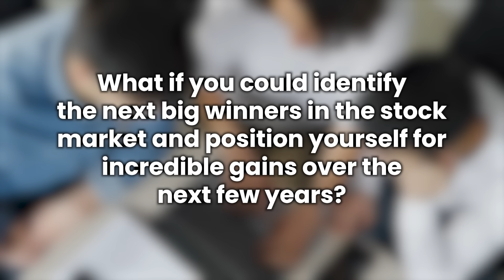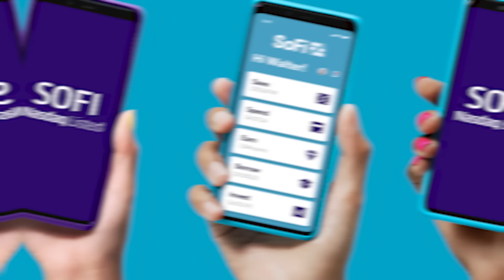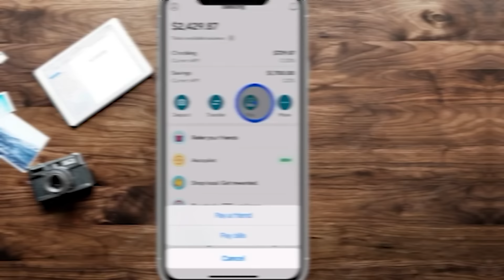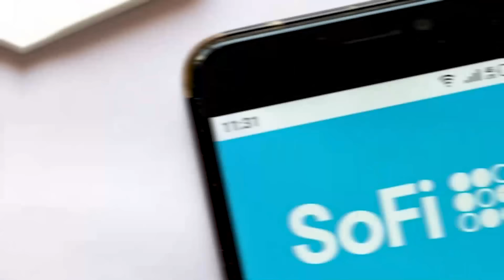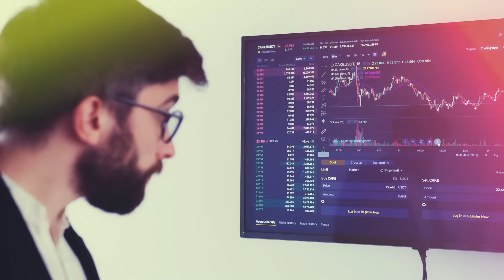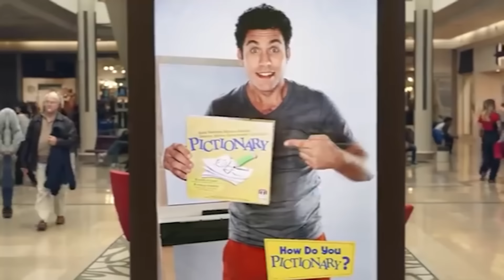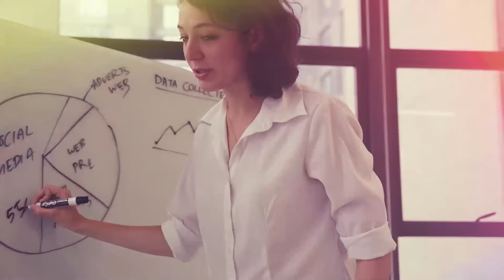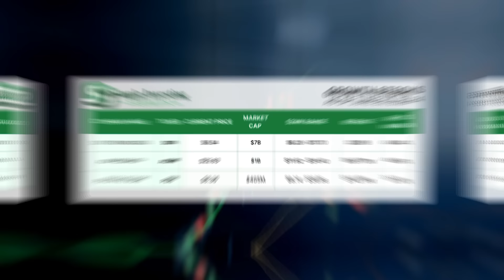Buy and Hold These 3 Growth Stocks Until 2028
🌟 Discover the top three growth stocks you should buy and hold until 2028! Uncover investment opportunities that promise substantial long-term returns as we delve into companies poised to dominate their industries. These aren't just stocks; they are potential game-changers for your portfolio.

📈 Imagine identifying the next big winners in the stock market, companies with strong operational and financial performance, innovative solutions, and significant market penetration. Join us as we explore these high-potential growth stocks, analyzing their fundamentals and market positioning to help you make informed investment decisions.

💡 From financial services revolutionizing the banking industry to cutting-edge semiconductor solutions and innovative digital advertising technologies, these growth stocks are set to lead the way in their respective fields. Learn how they have grown, their unique strengths, and why they should be on your investment radar.

💰 Whether you're a seasoned investor or just starting, this video will provide valuable insights to boost your investment strategy. Tune in to uncover the secrets behind these top growth stocks and secure your financial future.